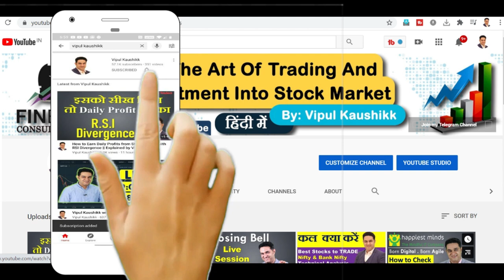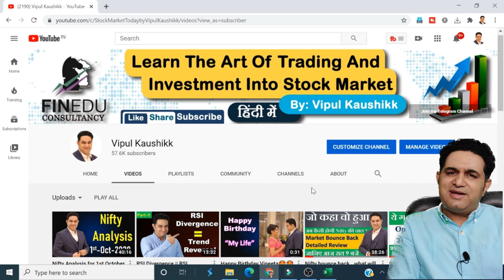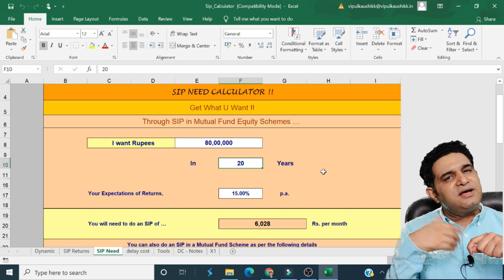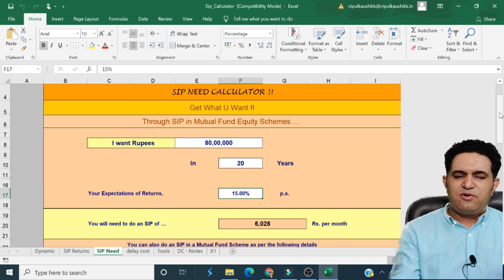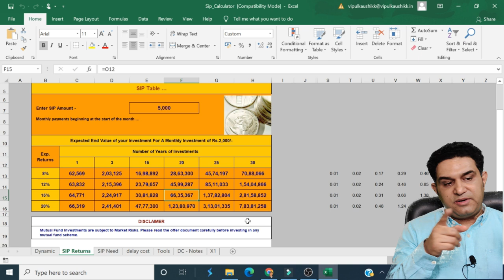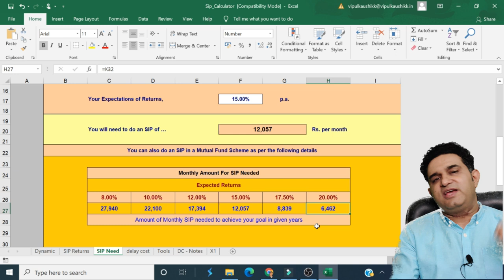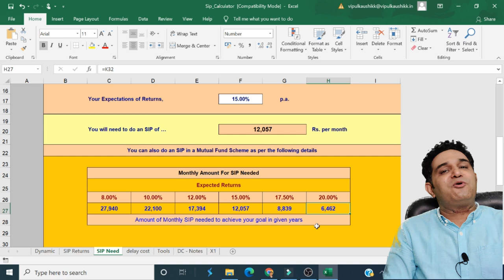how to make home loan free -Best Technique by Vipul Kaushikk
how to make home loan free-  Best Technique

Taking a loan to meet our financial need is a very common phenomenon across different income groups. We take up different types of loans for different causes and time periods; like a home loan could be stretched over a period of 30 years to buy a home or a property, or a car loan stretched over 5 to 10 years or an education loan for the purpose of educational degrees or courses etc. By choosing to repay a loan against making an investment, we tend to lose on the investment returns as an opportunity cost and sometimes end up paying huge EMI amounts for over a long span of time. So, the important question that arises is how to save on loan interest, especially home loan interest and how to reduce the EMI or the loan tenure as a loan prepayment benefit.

1. What is loan prepayment?
2. How to prepay loan and reduce EMI or loan tenure?
3. Is loan prepayment a better option than investment?
4. Loan prepayment vs Investment, what is better?
5. What is a loan prepayment calculator?
6. How to repay a loan?
7. What are loan repayment benefits?
8. How to calculate loan interest?
9. How to calculate EMI?
10. What is Home Loan eligibility?
11. What is home loan interest and home loan process?
12. Rent vs buy a home, which is better?
13. How to calculate home loan interest and home loan EMI?
14. How to save max loan interest?
15. How to same maximum home loan interest?
16. How to manage home loan EMI?
17. How to reduce home loan tenure?
18. How to prepay home loan?

In the video, we will look at the possibility of saving on the home loan interest if we opt for the option of loan repayment or loan prepayment vs investment options for beginners. We will learn how loan prepayment reduces EMI or tenure and with home loan example we will also look at the home loan process and home loan eligibility briefly. Big Savings on Home Loan Interest can be made by Loan Prepayment & managing EMI & Tenure of the Home Loan. By the end of this session we would have known in detail about the home loan prepayment option and how to save maximum loan interest? Let’s understand how.

(Best Online Platform/App to Invest Free in Mutual Funds)___________________________________

About  Me:-